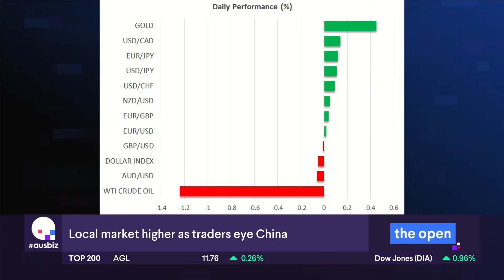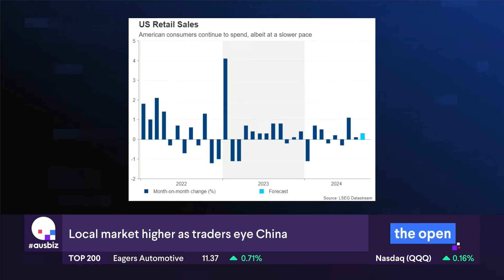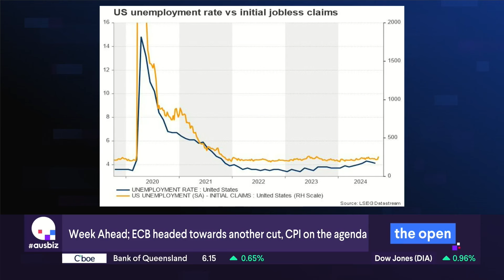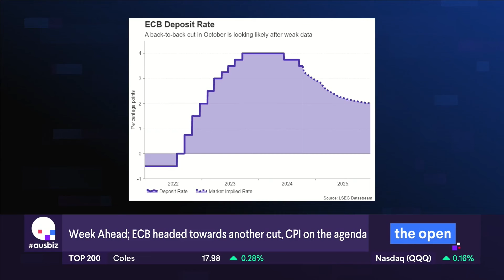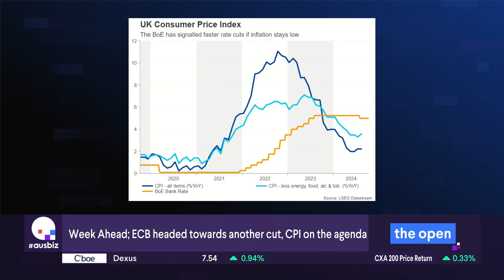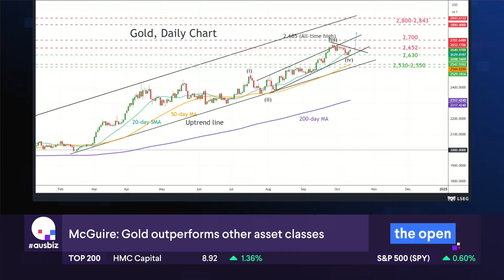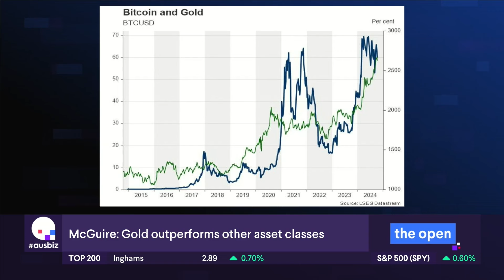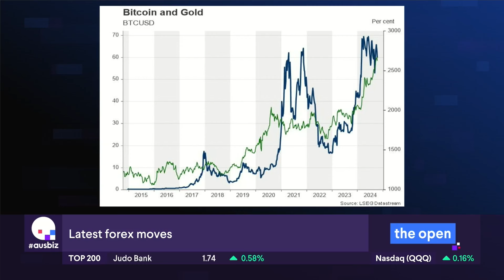More rate cuts for Christmas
Peter speaks with Ausbiz anchor Andrew Geoghegan - 14/10/2024

0:00 Intro
0:31 Crude smashed to the downside
0:47 US$ gaining strength
1:23 Data out of the states
2:17 Focus less on inflation and now on jobs
2:36 Savagely hit head count
3:02 CFO’s meet expectations
4:10 Rate cut expected Thursday for the ECB
4:51 UK positive growth
5:26 Stimulus for China
6:34 Gold up 14% in Q3
6:52 US rate cut in November